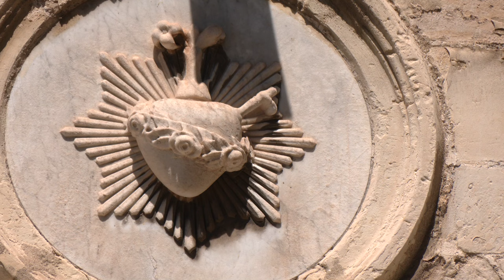Heritage Trust announces painting competition with Sacred Heart Church as the theme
If you fancy a morning of art and history, the Heritage Trust is calling on you to take part in their 35th annual painting competition.

Entrants will spend the day painting Sacred Heart Church - this year marks 150 since building it commenced. The competition is on the 11th May and if you'd like to take part you can show up to the church on the day for registration between 9am and 12:30pm.